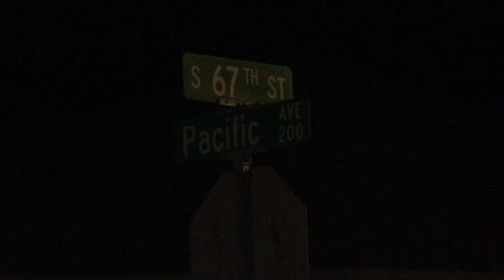Alleged Vehicle Theft Goes Wrong Near Pacific Avenue in Tacoma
*NOTE* NOT FOR REBROADCAST WITHOUT PERMISSION

Update - Per Wendy Haddow with Tacoma Police, "It appears to have ended up being a civil issue with an assault. It appears the van did not belong to the caller at all, it had been borrowed and not returned. No confirmed injuries.

The van had been reported stolen on 10/21/20 by someone other than the original caller/victim, and owner reported it as “recovered” after this incident and the stolen report was cancelled."
Tacoma, Wash. - Just before 10:30 p.m. South Sound 911 received reports of a male lying in the middle of road in the 200 block of South 67th yelling for help.

Initial reports were the male had his U-Haul van taken from him forcibly.

The suspect allegedly implied they had a weapon, but no weapon was ever seen. .

In an apparent struggle the male received a leg injury.

Tacoma Fire was called to evaluate the victim who was transported by AMR to a local hospital with moderate injuries.

Officers checked the area for the U-Haul but were unable to locate.

We have reached out to Tacoma Police for further information.

Investigation is ongoing.